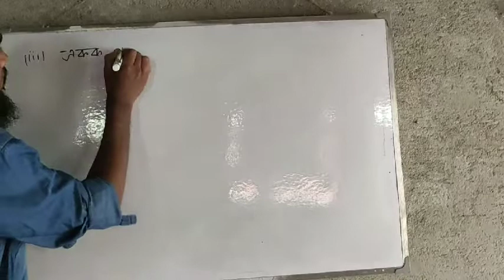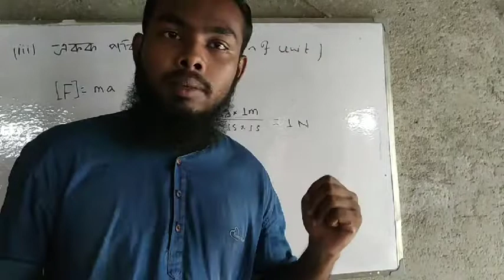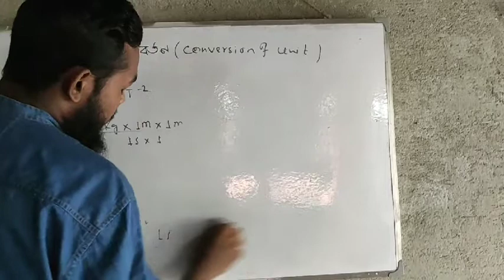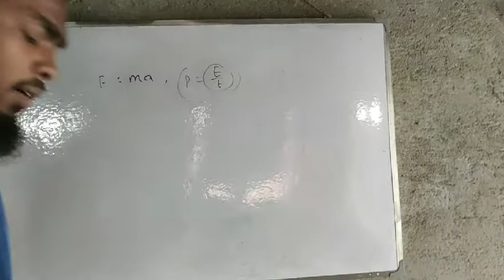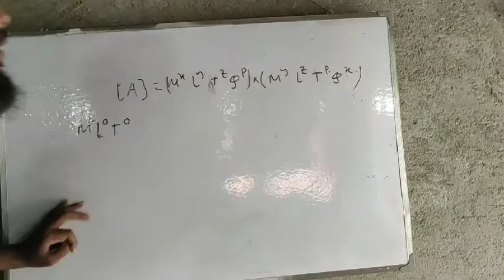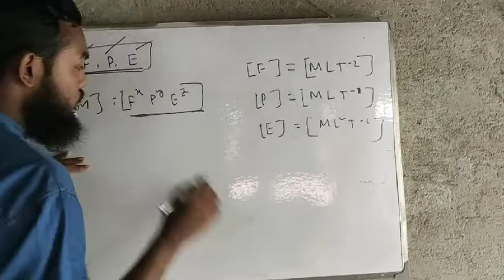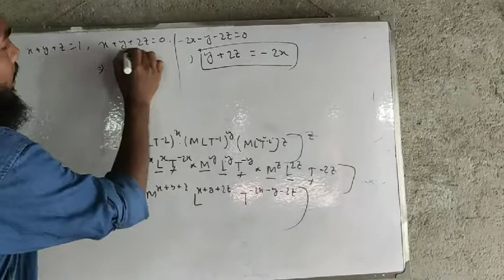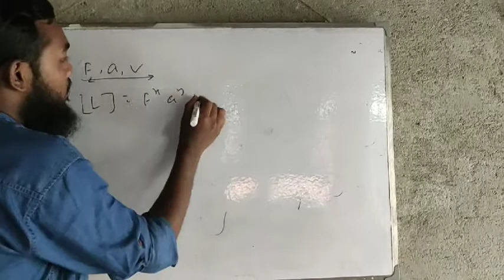Dimension analysis 3,,XI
GD Academy